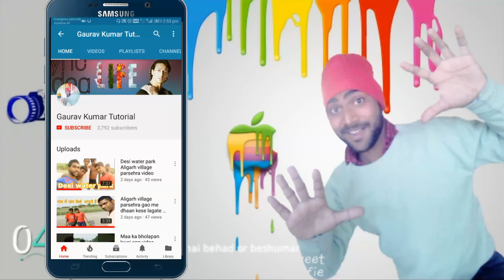Chintu ke papa Chintu ki mammy, Gaurav kumar tutorial, comedy vines latest comedy videos